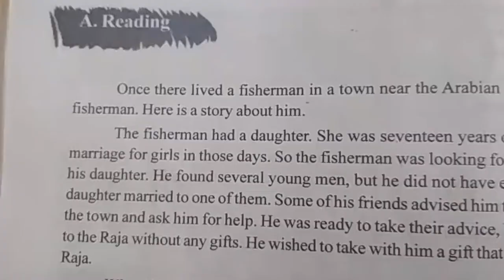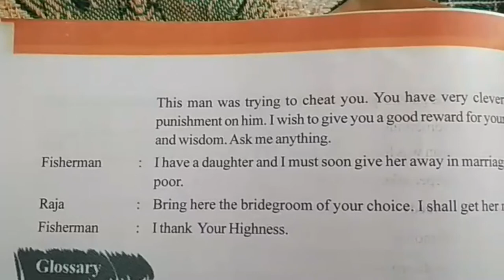Half the Price Lesson for VI Class English Text Book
Half the Price Lesson for VI Class English Text Book. IV Class Exam study pattern and other lesson Details,.